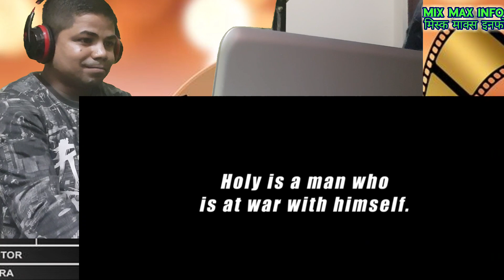The Man From Kathmandu Hollywood MovieTrailer in Nepali || Nirshah,Gulshan grover,karma,joes manuel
Hollywood movieinnepali

A PEMA D. GAKYIL FILM

A disaffected American - Nepali half Hindu - Muslim boy detours to Kathmandu on his way to find his father who thinks has joined the war in Syria, but his battle against a local don who kills his grandfather grounds him to the reality of his relationships and and in the process he re-connects with his roots, culture and traditions of the Himalayan nation, which he had forgotten and both his external and internal journey changes.

TRICITY PICTURES PVT.LTD. PRODUCTION
JOSE MANUEL, ANNA SHARMA, GULSHAN GROVER, HAMEED SHEIKH, KARMA, SHISHIR BANGDEL, AMIR GAUTAM, NEER SHAH, BIKASH GURUNG, KABITA MANANDHAR, MITHILA SHARMA, SUNITA THAKUR, PUSKAR GURUNG, ALIYA SHAH, PARAMITA RANA, RACHEL MOLES